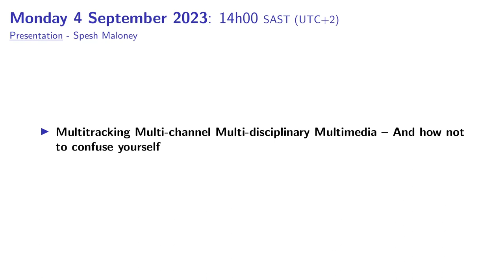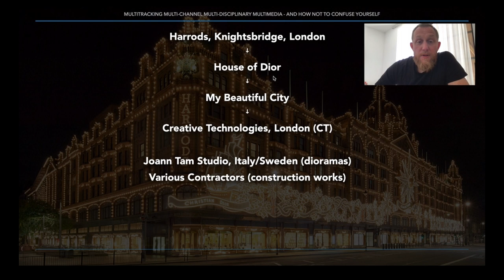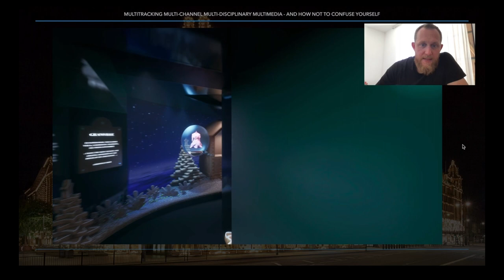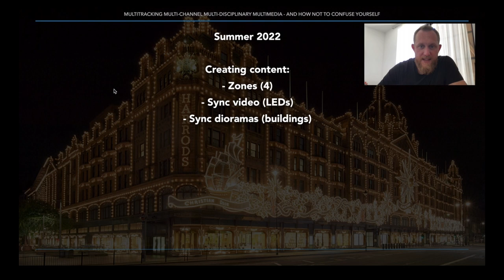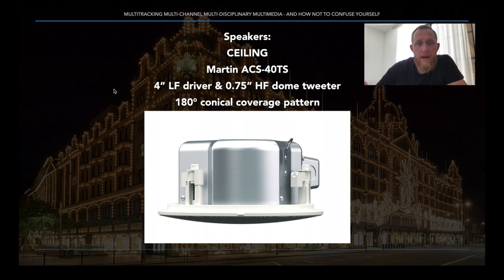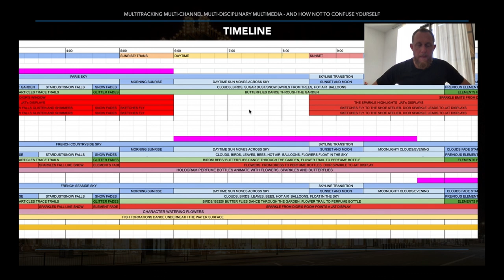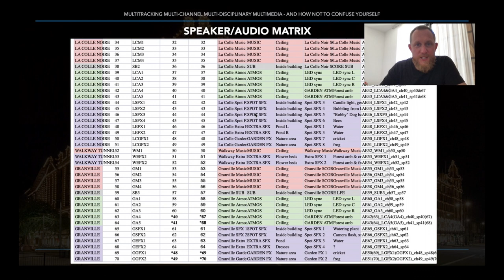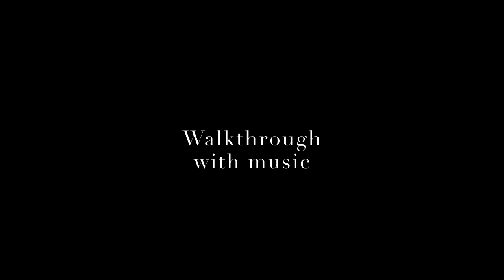Bowed Electrons @ UCT 2023 - Day 3 Spesh Maloney (Presentation)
Bowed Electrons @ UCT 2023 presentation by Spesh Maloney.